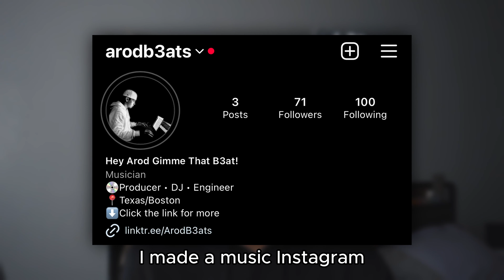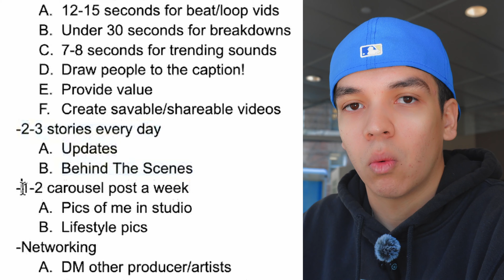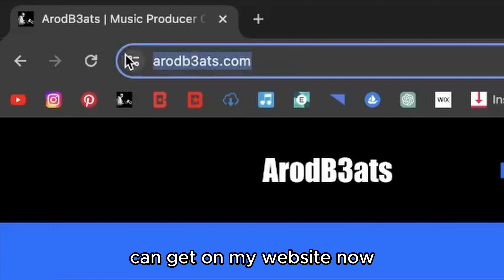Can I BLOW UP on Instagram as a Music Producer!?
I gave myself a challenge to see how much I could grow my music account on Instagram if I was consistent for 30 days in a row, and you won't believe how much I gained! Hope you enjoy :)